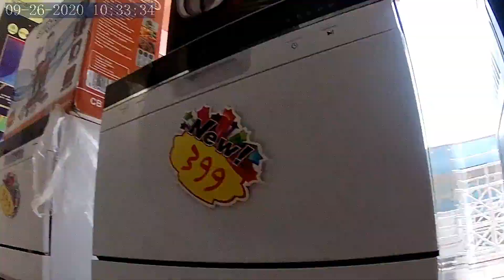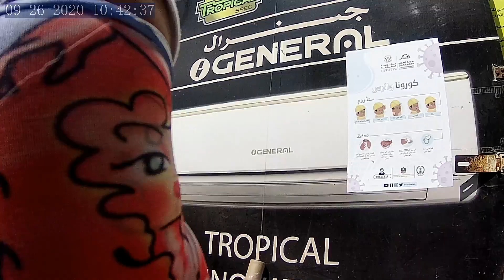Surplus Shop in Sharjah || Window shopping || buhay OFW WIFE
Sobrang murang mga gamit. Sa Sharjah lang pala matatagpuan. Tara samahan ninyo kami mag usyoso.

Hi. Joan Cruz HUB channel. Thank you in advance.
PLEASE  VISIT AND SUPPORT ALSO:
my SON'S YOUTUBE CHANNEL
Title: Surplus Shops in Sharjah